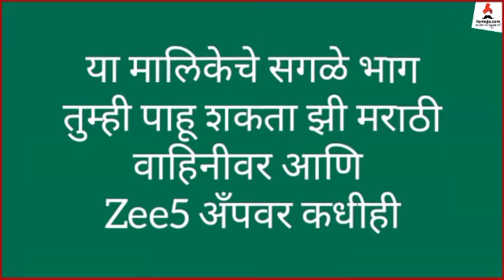Aggabai Sunbai | 2nd August Episode Highlight | Zee Marathi | itsmajja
अग्गंबाई सूनबाई मालिकेच्या आजच्या भागात आपण पाहणार आहोत, अनुराग अखेर शुभ्रासमोर प्रेम व्यक्त करतो,नक्की काय घडणार येणाऱ्या भागात जाणून घेण्यासाठी बघत राहा अग्गंबाई सूनबाई फक्त झी मराठीवर